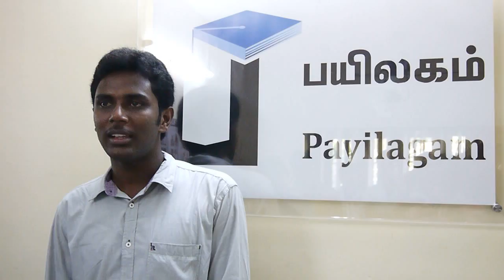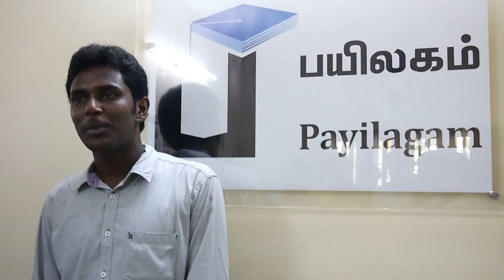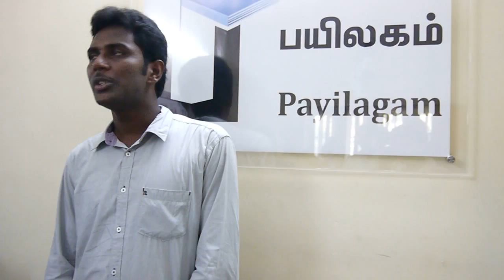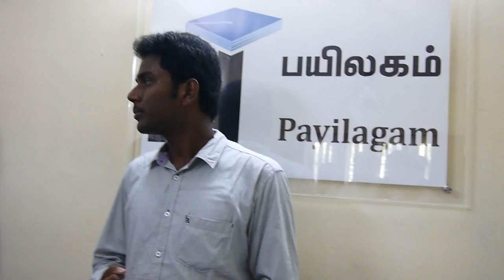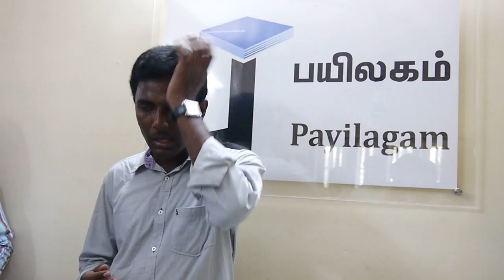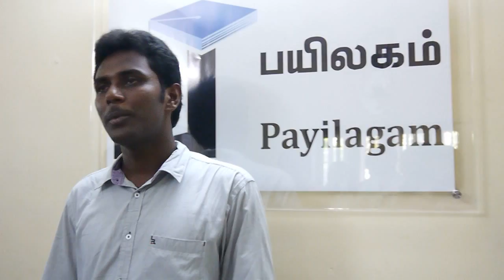Sathish (Cognizant) - Payilagam Placement Update - .NET Training in Chennai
We provide high quality .NET Training in Chennai. Our dot net training emphasizes more on practical sessions. We maintain high standard training with the help of our trainers. Yes, they are working IT Professionals in the MNCs located in Chennai.

Do you want to attend our free demo classes?  Do reach us!  We are located in Chennai Velachery!